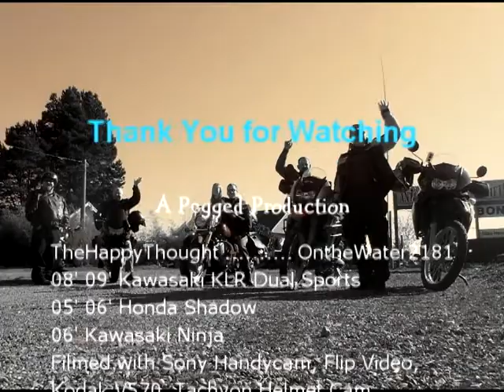Making Me Nervous Group Ride on KLR 650, Honda Shadows and Kawasaki Ninja in Washington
A beautiful day for a ride around whatcom county, WA.  We had a blast filming from all different angles and bringing some new friends along for the trip.  It was such a stunning day for February in Washington.
My husband and I worked on this video together and I think two heads were way better then one.